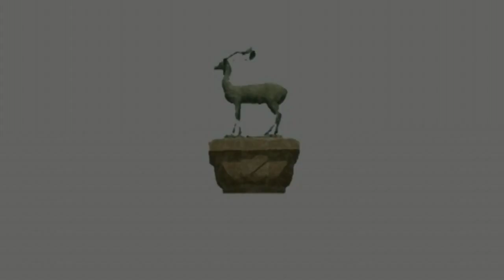PRO 81kg Serge Yannick Vs Joshua Tai Part 1 of 2 Rnds 1 & 2